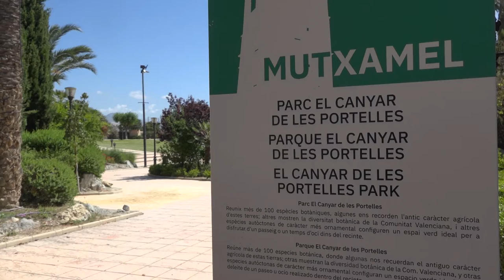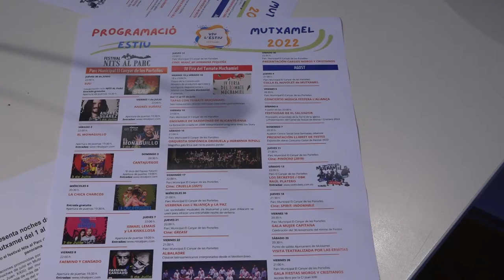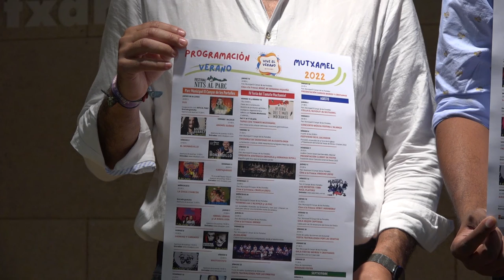Programación estival de Mutxamel 2022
Las concejalías de Cultura, Turismo, Fiestas, Deportes y Agricultura van a desarrollar a partir de este próximo día 30 de junio hasta septiembre una serie de eventos y actuaciones que llenarán el parque Canyar de les Portelles de Mutxamel, en pleno núcleo urbano, siendo este el espacio natural más importante del interior del municipio y que cuenta con 6.000 metros cuadrados.

En él se podrá disfrutar de un entorno armónico y relajado desde el que gozar de los múltiples actos al aire libre que se van a organizan.

La programación estival 2022 se abre con el Festival Nits al Parc, que se realizará entre el 30 de junio y el 10 de julio en el Parc El Canyar de les Portelles, donde el humor y la música se hacen hueco estos días para disfrutar de artistas como Andrés Suarez, El monaguillo, Las chicas Charcos, David Guapo o una de las parejas actuales más cómicas, Ismael Lemais y La Kiskillosa.

Además entre la variada programación de verano, se celebrará la IV Feria del tomate, en la que habrá productor locales, artesanos, talleres y juegos infantiles, degustaciones y actuaciones musicales, como la Orquesta sinfónica Orihuela y Herminia Ripoll o el grupo Albaladre. El mes de julio cerrará con el espectáculo de uno de los mentalistas más prestigiosos de España, Toni Bright y con la presentación de cargos de moros y cristianos.

Los días de agosto traen también conciertos como OBK, Los secretos o Raúl Platero. Se celebrará la festividad de El Salvador, procesión en la que se encenderá la Torre de la Iglesia y se hará la presentación del Cartel de Festas de Moros y Cristians 2022.
Finalmente, el día 3 de septiembre se celebrará la VIII edición de la Carrera Nocturna en la que se hará una recogida solidaria de productos para Ucrania.